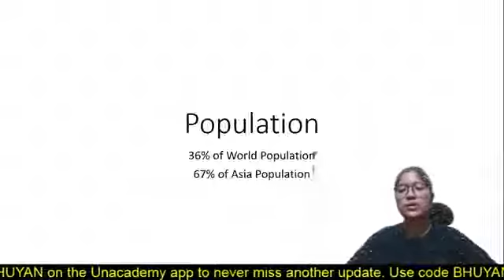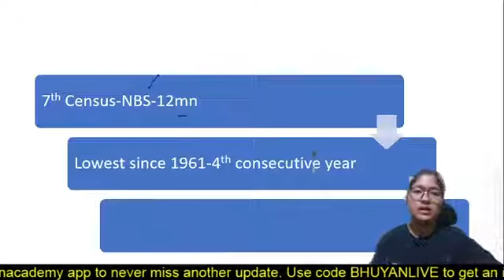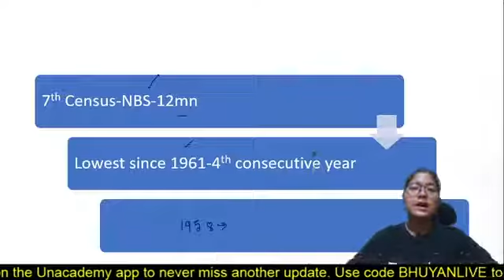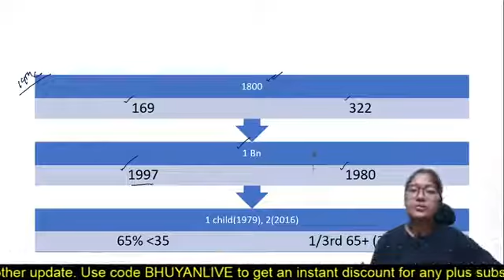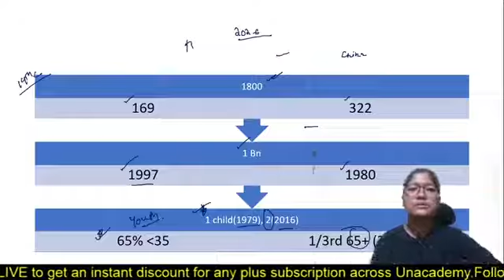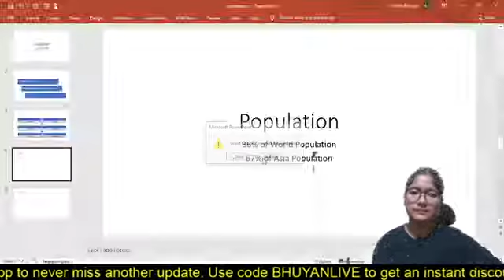Know where INDIA will overtake CHINA soon! | Unacademy | World Affairs | Antara Bhuyan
"In this session, Antara Ma'am will be discussing world affairs related to India and China.

B.Tech in Mechanical Engineering from ICFAI University, Dehradun and Post Graduation from Delhi University. The educator has a total of 5 years of teaching experience, both online and offline. She has taught at several institutes such as Adda 247, Career Power, Mahendras and Dronacharya IAS.

Use code BHUYANLIVE

CET - Brahmastra Batch (All Gov. Exams)
Complete Revision Batch for SSC CGL 2020-21 Exams Quant & Reasoning Batch for SSC CGL, CPO, CHSL and other SSC Exam

1. Learn from your favorite teacher
2. Dedicated DOUBT sessions
3. One Subscription, Unlimited Access
4. Real-time interaction with Teachers
5. You can ask doubts in the live class
6. Download the videos & watch offline